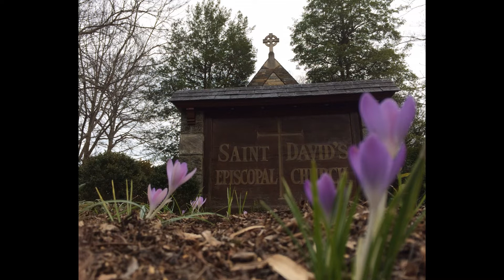Holy Wednesday Evening Prayer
Join The Reverend Kristen L. Hawley with a reflection from The Reverend Dr. Harvey E. Bale